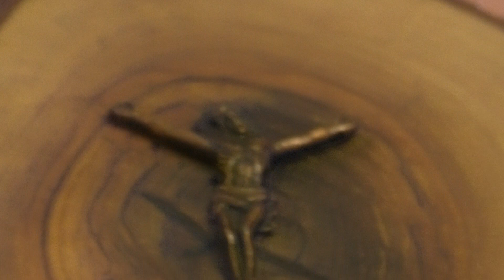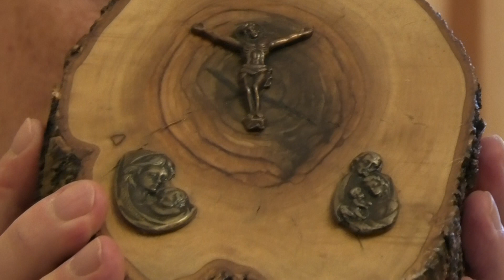Fr. David Jones - Consecrate them in the truth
Listening to the Master's prayer, on the feast of St Justin